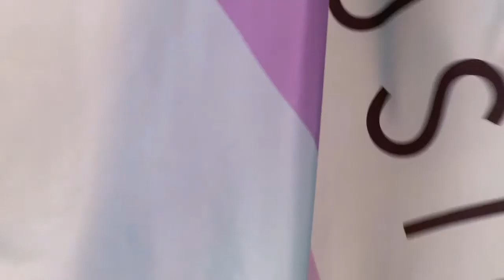Jake J-Thrill Bennett - Let Go (official music video)